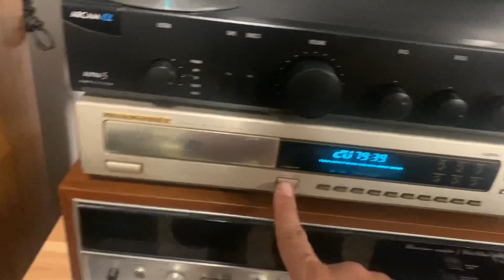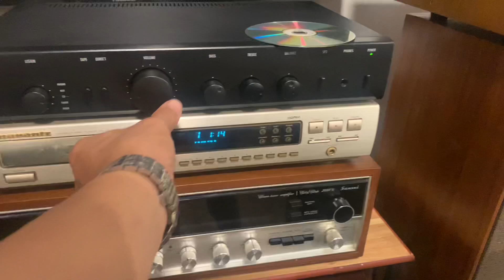Cặp loa ANH đoạt giải Nhất WHAT HI FI 1995,chất âm đỉnh cao,TDL RTL 3(ĐÃ BÁN).Tel:0917659929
Kênh chuyên tét,phối ghép và bán âm thanh
Để xem thêm hình ảnh và chi tiết xin mời truy cập (Fb:Việt Vinh
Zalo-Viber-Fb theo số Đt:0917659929